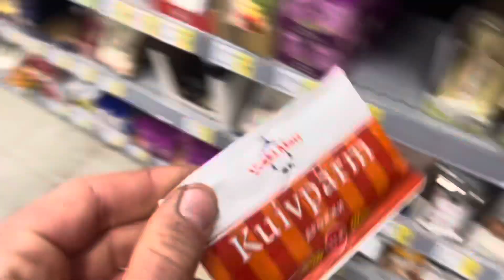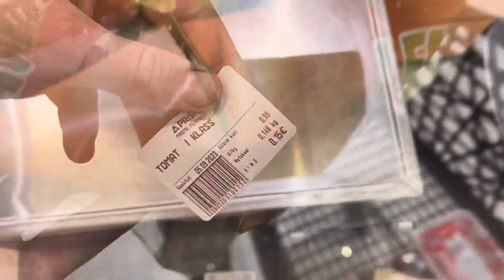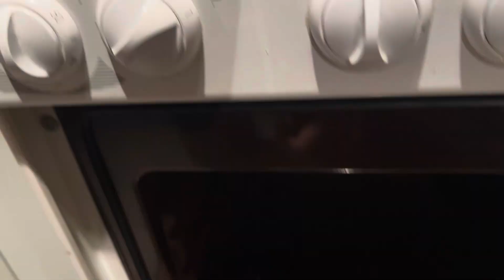Plain Cooking: Huge homemade burgers for half the price/ Огромные домашние гамбургеры за пол цены ￼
This how I make my burgers from bun to patty, while having a huge size, using two different meats and having all fresh quality ingredients with a price point of approximately 2x lower than ordering from a restaurant. (Ps: I can make MANY more by just buying more minced meat and cheese.)

Вот как я делаю свои гамбургеры от булочки до котлеты- имея большой размер, два разных мяса и свеже ингредиенты с ценой в примерно 2х ниже чем заказывая в ресторане. (Пс: я могу сделать их ещё ОЧЕНЬ много докупая фарш и сыр.)

￼￼￼Nii ma valmistan oma burgereid saiakesest kotletini, mis omavad suured gabariidid, kaks erinevat liha, kõik värsked koostisosad ja hinnaga mis on umbes 2x madalam kui restoranis tellides. (Ps: Saan teha MITMEID veel, lihtsalt ostes juurde hakkliha ja juustu.)